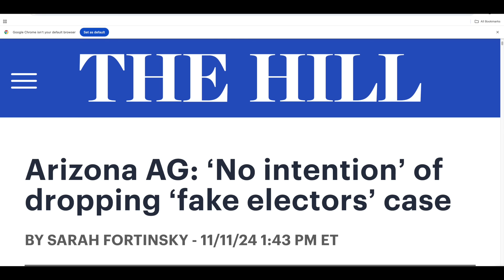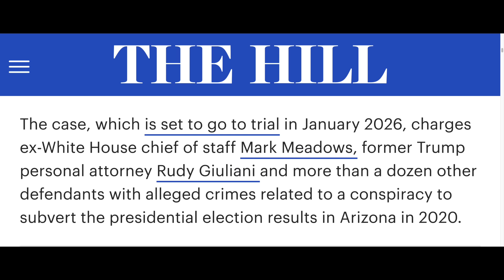Arizona’s Attorney General Just Dropped A BOMBSHELL On Trump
Arizona’s Attorney General just rained on Donald Trump’s parade with a major announcement that will strike fear in the heart of his multiple co-conspirators.